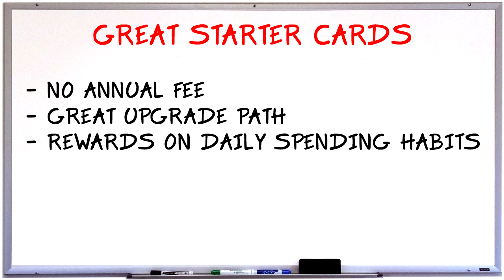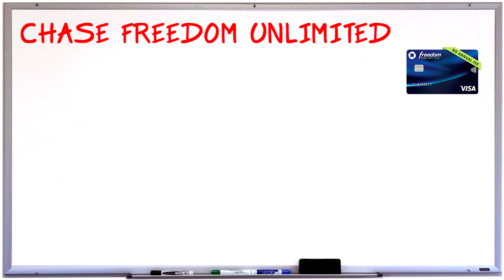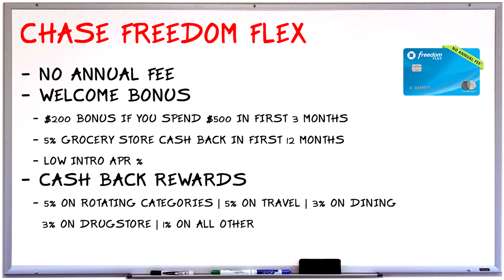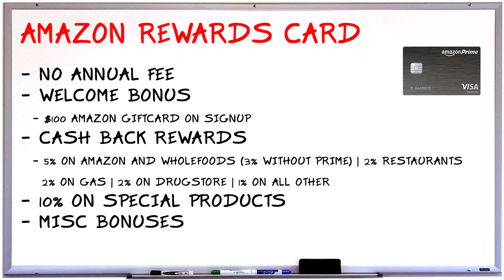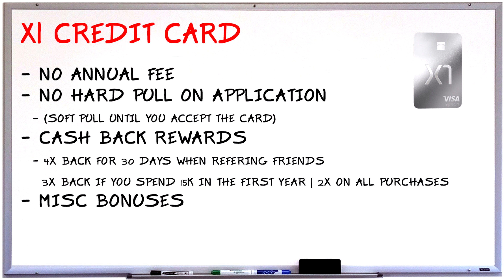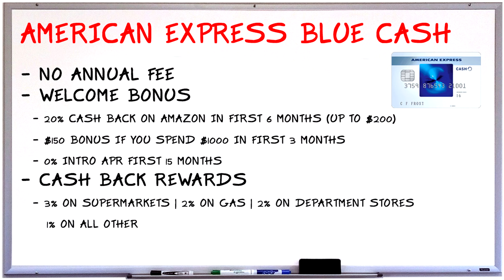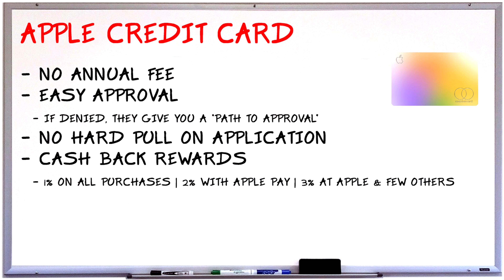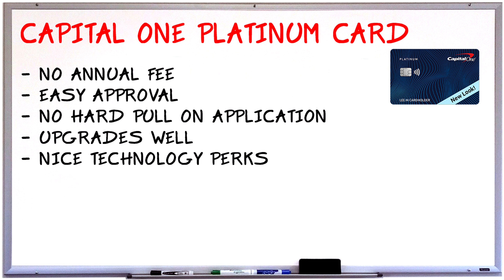Credit Cards for Beginners – 7 BEST CARDS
New to credit? Don't know where to start? Well you're in the right place! Watch as I go over the best credit cards for beginners with little to no credit to increase your chances of getting approved!

QUESTION — Ever have a question about Online Video, Tech, Marketing, Entrepreneurship, Finances, Real Estate, or Anything Else? Post in comments section of this video!

In this video:
00:00 Intro to Credit Cards for Beginners
2:49 What Makes a Credit Card Great for Beginners?
3:49 Credit Card #1
7:21 Credit Card #2
8:22 Credit Card #3
10:06 Credit Card #4
11:36 Credit Card #5
12:33 Credit Card #6
13:48 Credit Card #7
14:40 Bonus Credit Card
15:11 Picking the Right Credit Card
16:15 Where to Find More Information